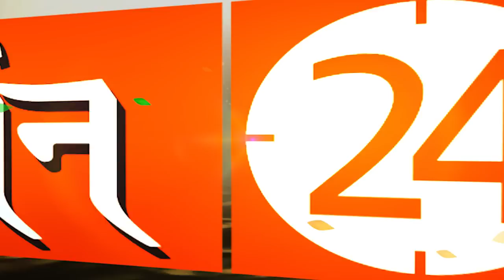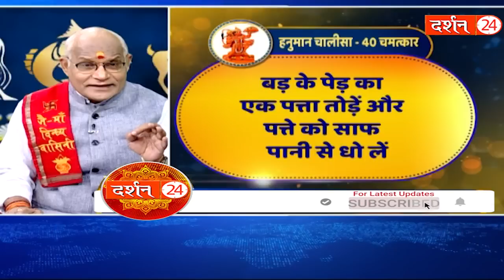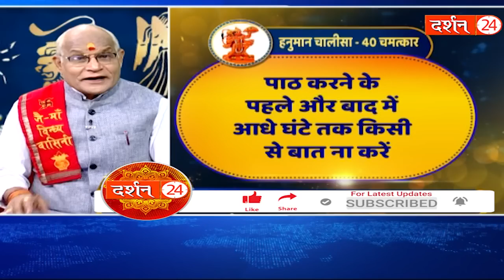ऐसे करें हनुमान चालीसा का पाठ... बड़े से बड़ा संकट दूर होगा ! | Pandit Suresh Pandey | Darshan24